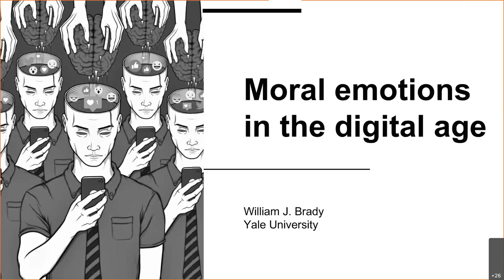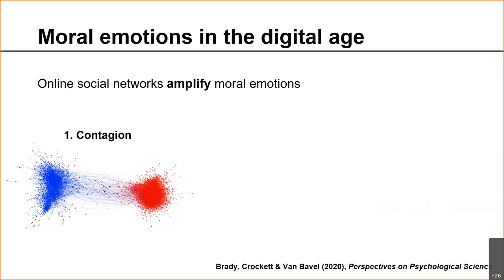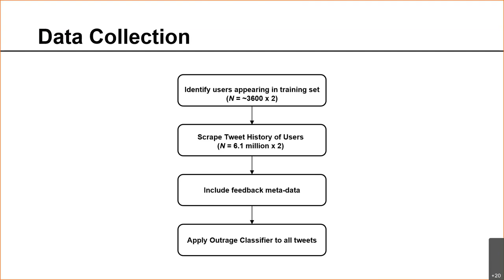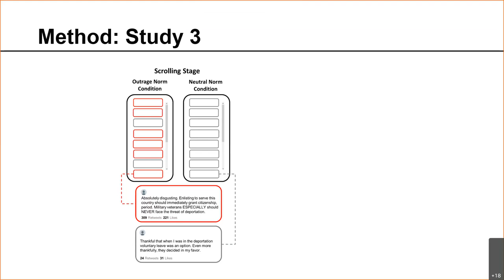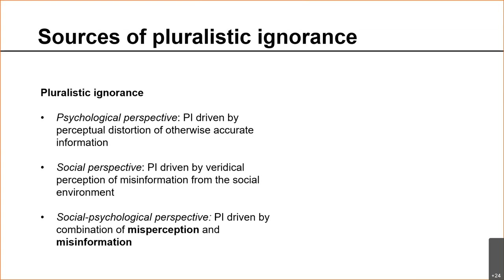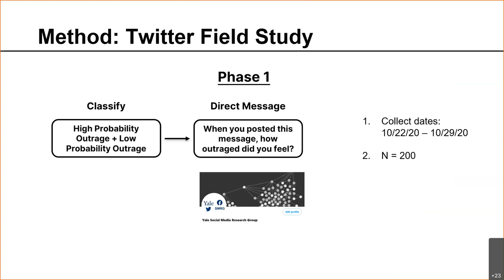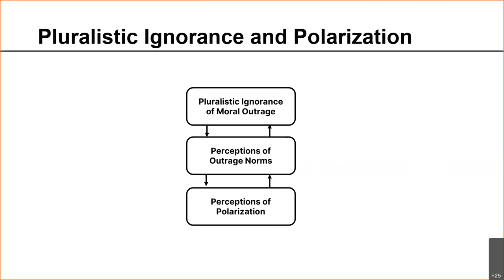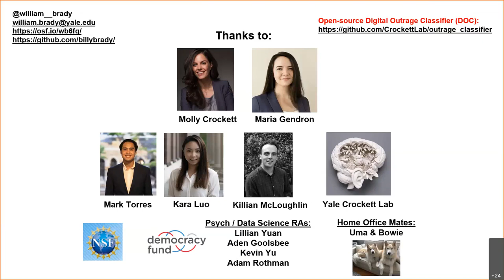CHM Seminar Series: Moral emotions in the digital age — William J Brady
Talk by William J. Brady, Yale University (13 Apr, 2021)

Moral emotions (e.g., outrage, shame, elevation) are powerful affective states triggered by learned evaluations of what is good or bad for society. Moral emotions are as old as civilization itself, yet our social world is changing with the proliferation of digital social technologies: worldwide, billions of people are spending an increasing portion of their daily lives on social media and moral emotions spread like wildfire. In this talk, Brady presents research that combines behavioral experiments, big data and natural language processing to examine how the interaction of human psychology and the design of new technologies shape moral emotions with consequences for intergroup relations. One set of studies examines how social media increases the salience of group identities and amplifies contagion of moral emotions. The second set of studies examines how social media design exploits social learning mechanisms to amplify the expression of moral emotions. The third set of studies examines how the communication medium of social media amplifies the perception of moral emotions. Throughout, he highlights how the amplification of contagion, expression and perception of moral emotions has intergroup consequences such as affective polarization, uncivil discourse and the spread of disinformation. Together, this work compliments and extends theories of social emotion for the digital age.

William J. Brady is a computational social psychologist interested in how digital social networks shape human emotions, morality and politics. His research leverages multiple methodologies that include behavioral experiments, social media and big data analytics, and natural language processing.